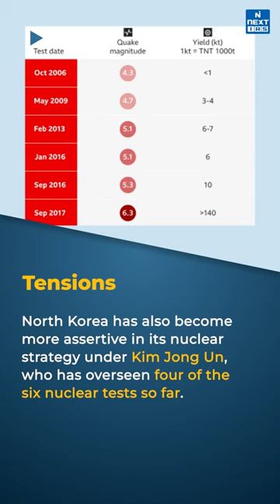North Korea Claims to Test a 'Underwater Nuclear Drone' | Radioactive Tsunami | UPSC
North Korea claimed to have tested a nuclear-capable underwater drone that can unleash a “radioactive tsunami” that could destroy naval strike groups and ports. This drone is named “Haeil,” a Korean word meaning tidal waves or tsunamis.  It is very difficult to be detected in advance. It is similar to Russian Poseidon torpedoes, which are capable of unleashing radioactive ocean swells that could destroy coastal cities in the US.

Happy Learning
 @NEXT IAS ​